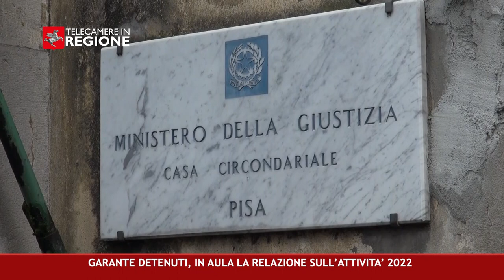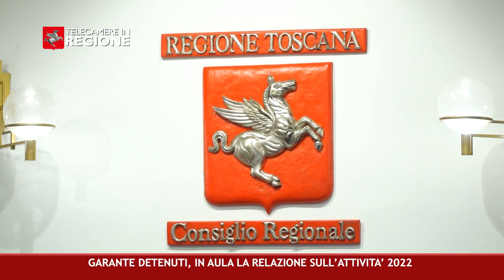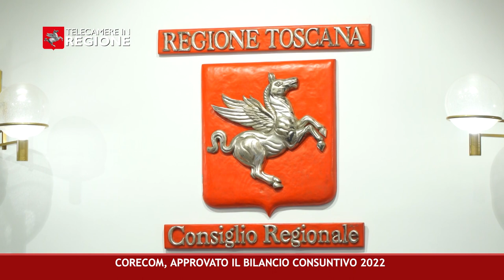CANALE 50 P 25 30 06 2023